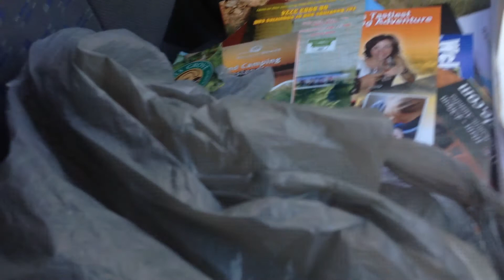Ford Falcon Forte Wagon aka My House Tour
A tour through my Ford Falcon Forte Wagon in which I lived a good 7 a 8 months. The video is recorded on a hot day in Kakadu National Park near Darwin (NT), Australia. Not the best day as I was not quite handling the heat that well and the flies trying to get into my eyes, nose and ears wasn't very nice either. Though this video doesn't represent the best time to record this video, still it gives some insight to how my life was living in this Ford Falcon Forte Wagon.